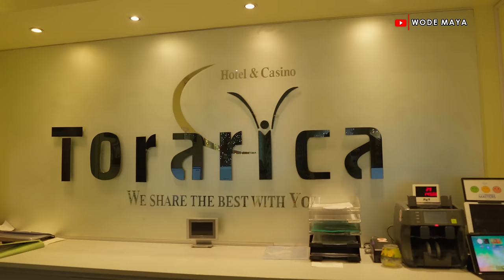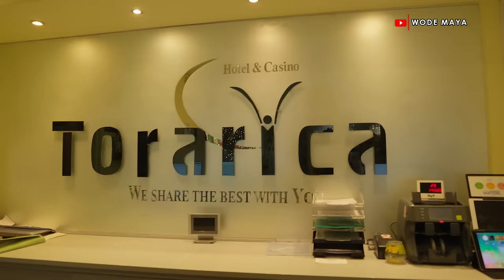The World Biggest New Year Hidden Street Festival Is In Suriname!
In This Episode we attend Suriname Biggest New Year Festival